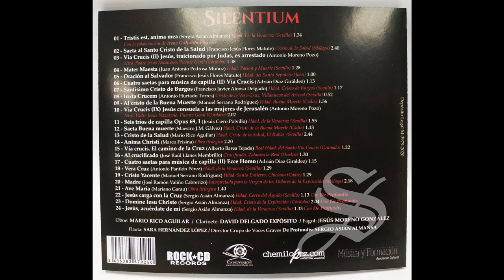AVE MARIA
“TRIO DE CAPILLA ARS SACRA” – Seville, Spain
“AVE MARIA” di Mariano Garau